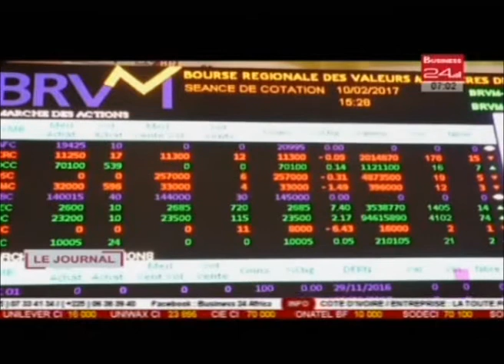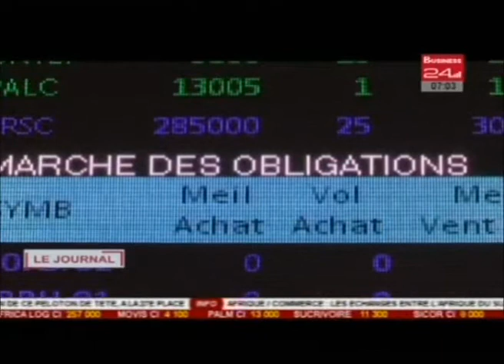Business 24 |Journal Télévisé - Edition du Dimanche 12 Février 2017